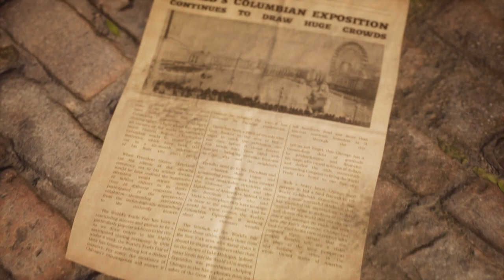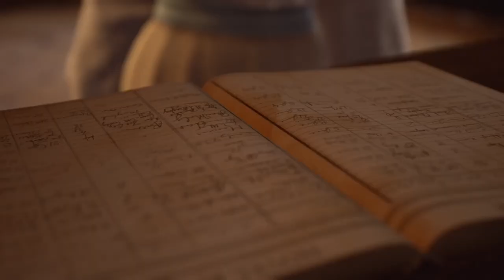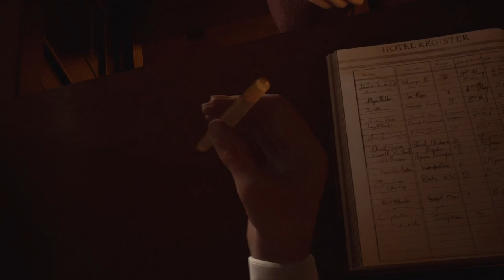The Dark Pictures Anthology: The Devil in Me Part 1 the murder Castle